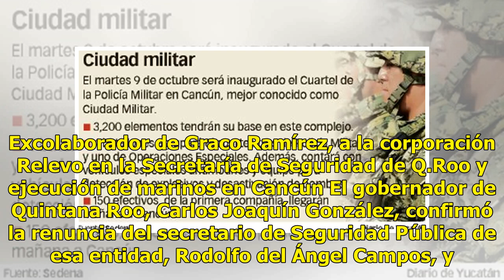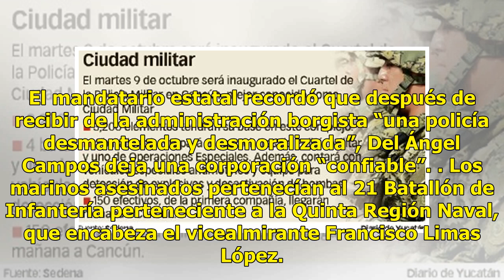Nuevo jefe policíaco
Excolaborador de Graco Ramírez, a la corporación Relevo en la Secretaría de Seguridad de Q.Roo y ejecución de marinos en Cancún El gobernador de Quintana Roo, Carlos Joaquín González, confirmó la renuncia del secretario de Seguridad Pública de esa entidad, Rodolfo del Ángel Campos, y el nombramiento...